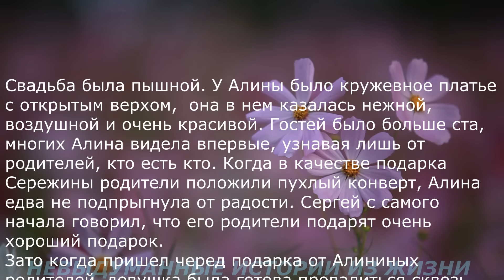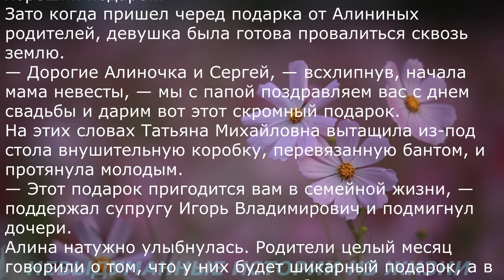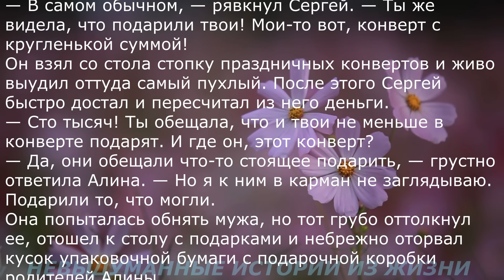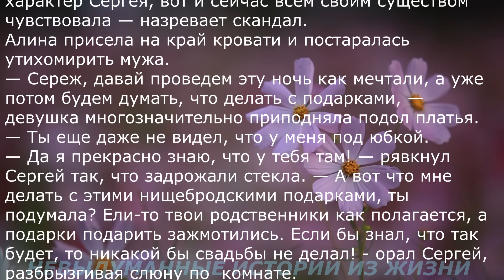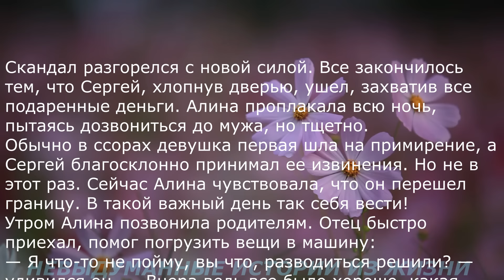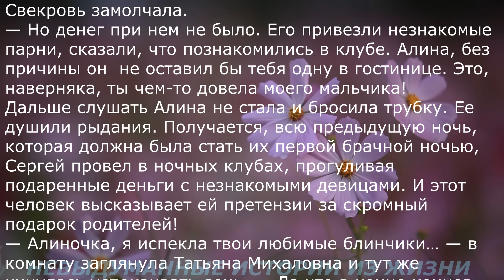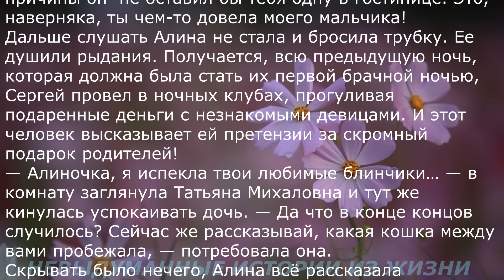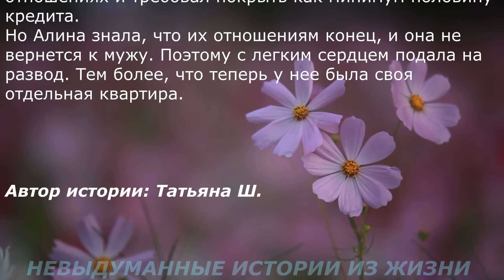📌Не удавшееся замужество или девушке просто повезло...🟥Аудиорассказ🟥Взято из жизни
📌Невыдуманные истории из жизни: Алина чувствовала себя виноватой и перед Сергеем, и перед всеми гостями, которые еще сутки назад искренне желали им долгой семейной жизни.
 Девушка закрылась в своей комнате, чтобы успокоиться. Но звонок от новоиспеченной свекрови не позволил ей этого сделать...
Автор истории Татьяна Ш.